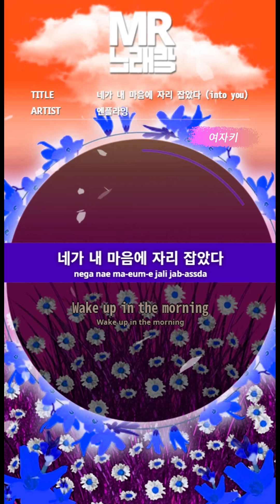[MR노래방ㆍ여자키] 네가 내 마음에 자리 잡았다 (Into You) - 엔플라잉 (N.Flying)ㆍMR Karaoke